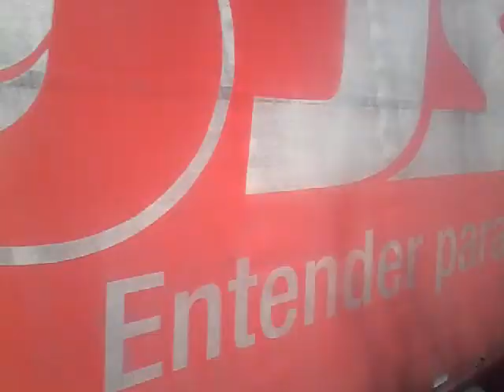VIAGEM : MAIRIPORÃ - SP A SÃO PAULO - SP : BR 381 FERNÃO DIAS - BR 116 RODOVIA PRESIDENTE DUTRA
INTERNORTE MAIRIPORÃ 39.061

LINHA 187  : MAIRIPORÃ (TERMINAL RODOVIARIO SIGUEMI AIACYDA) /
SÃO  PAULO (CAMPOS ELISEOS) PRAÇA PRINCESA ISABEL